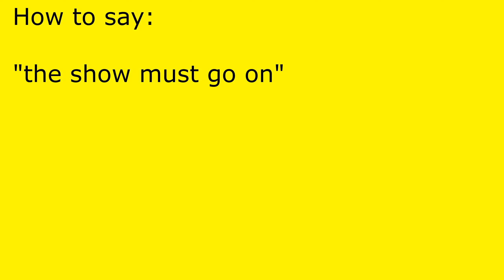How to pronounce the show must go on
the show must go on pronunciation.